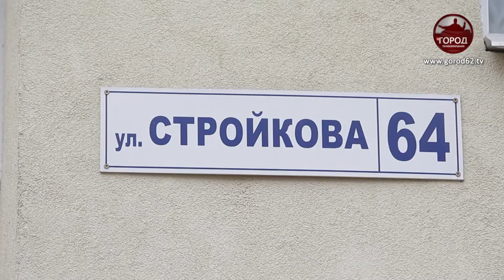Спор между управляющими компаниями